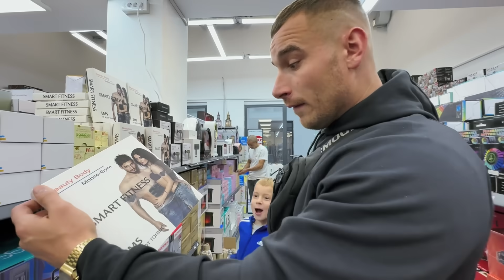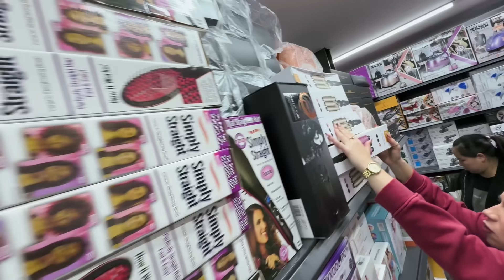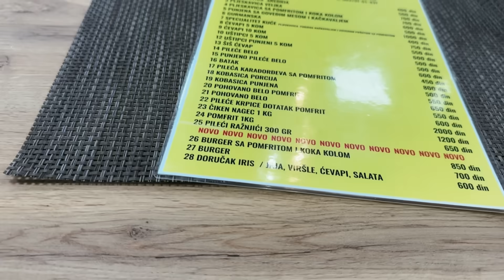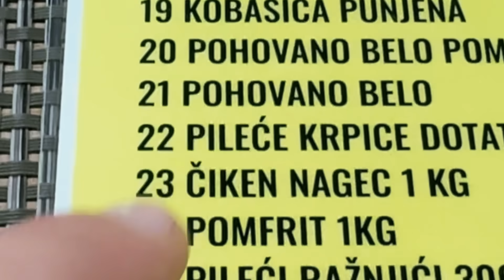OVO JE ALIEXPRESS UŽIVO